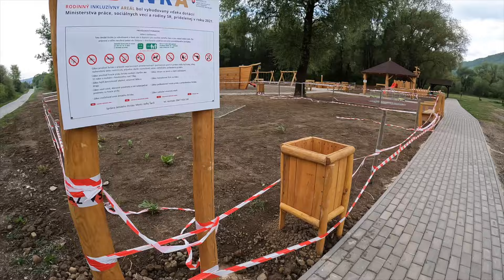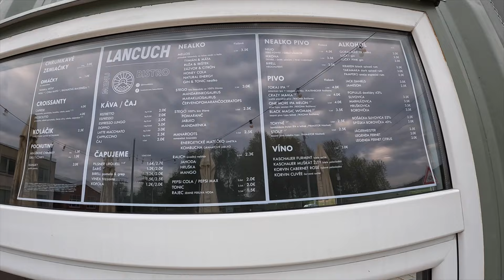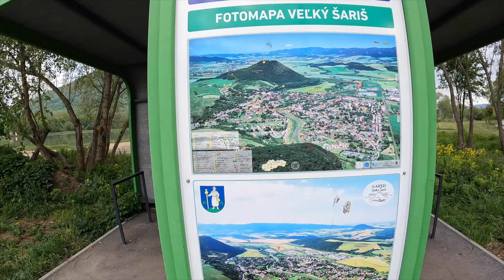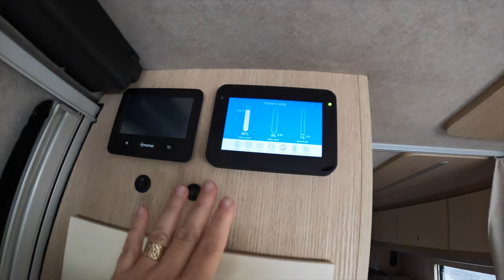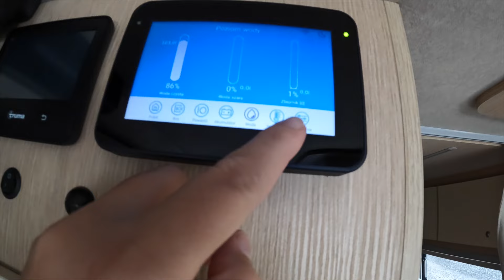Nocowanie na DZIKO!!! PRZERAŻENI I ZMARTWIENI!!! Jak się skończyło nocowanie na Słowacji?!?!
Kochani Nasza pierwsza podróż Naszym kampervanem i pierwsze spanie na dziko a tu takie niespodzianki. Zapraszamy